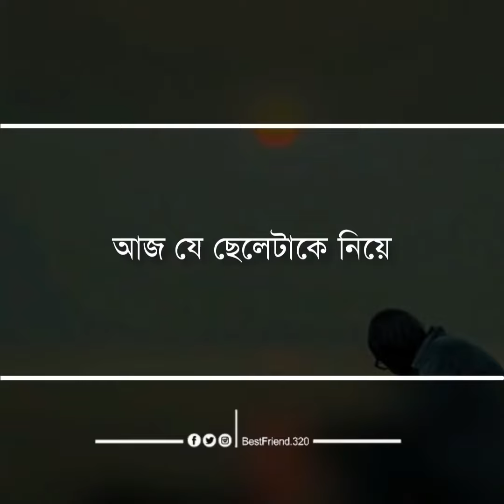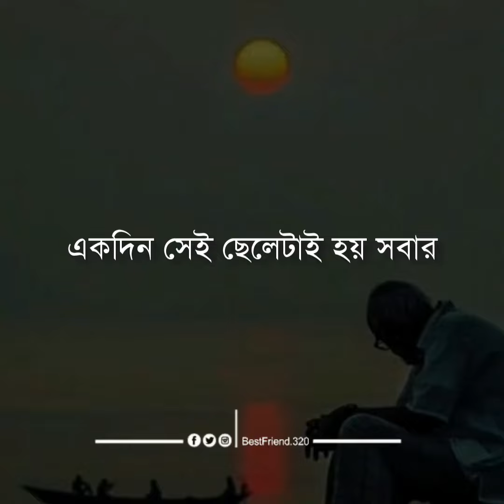ছেলেদের জীবন হয়ই এমন😢💔